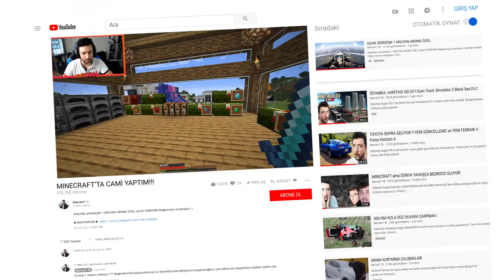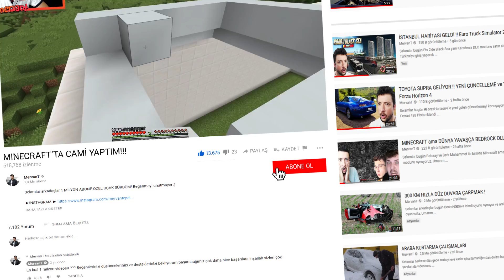MINECRAFT'ta CAMİ YAPTIM !!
Selamlar bugün Minecraft'ta Ekibin sunucusunda survival mod 'ta Cami yaptık. Umarım izlerken eğlenir ve beğenirsiniz. İyi seyirler